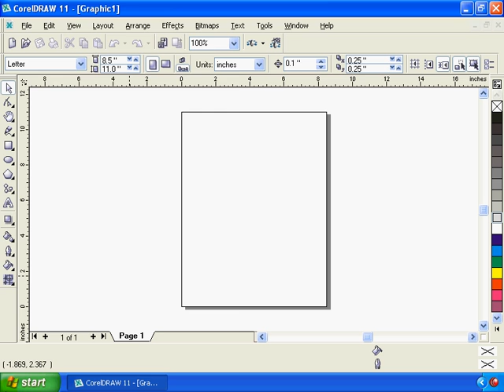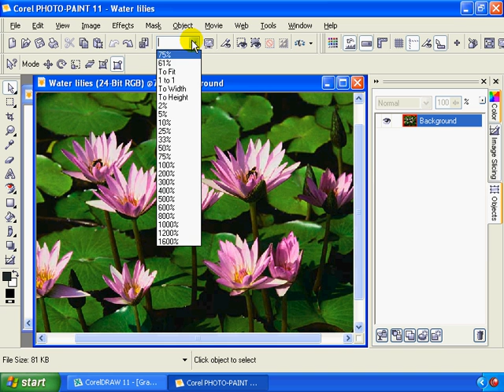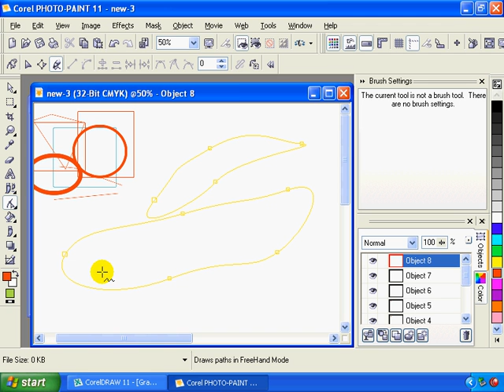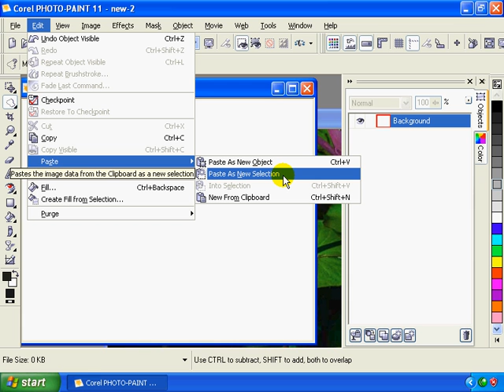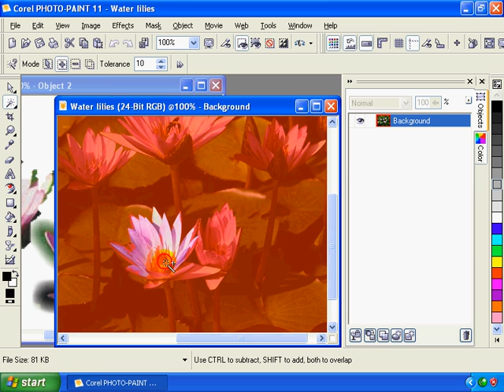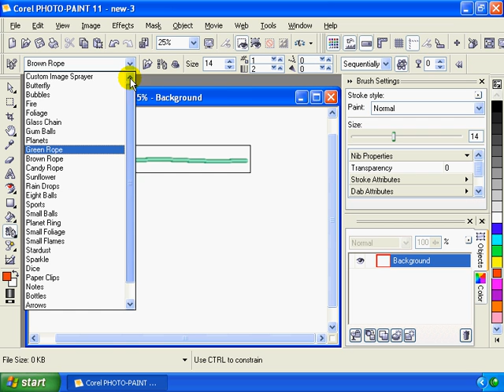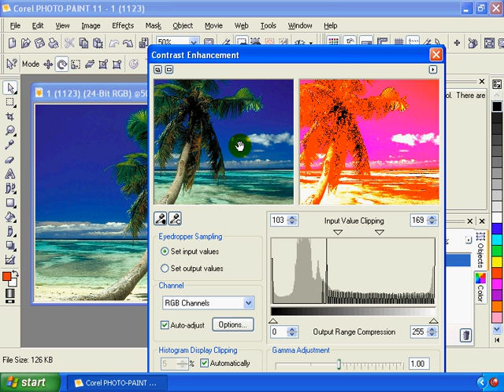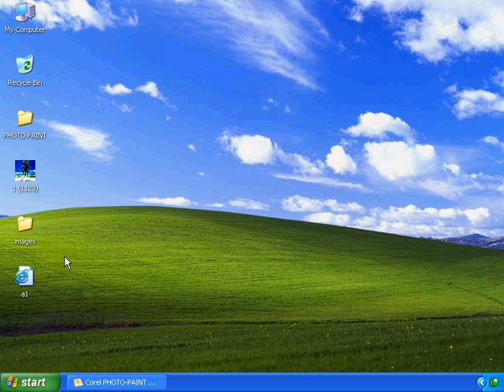Corel Draw 11 part (10) of 14 Malayalam full length movie tutorial kerala Computer.no1guru.com .avi